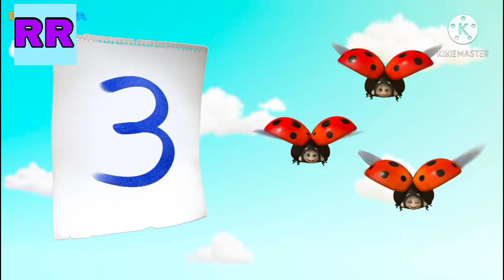Five Little Monkeys + The 5 of 5 Collection II RINKE RHYMES